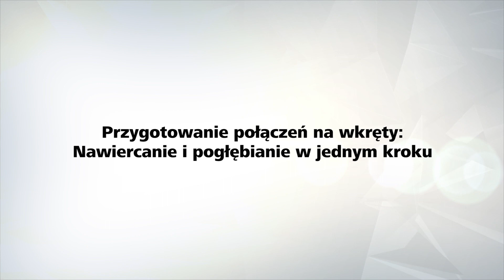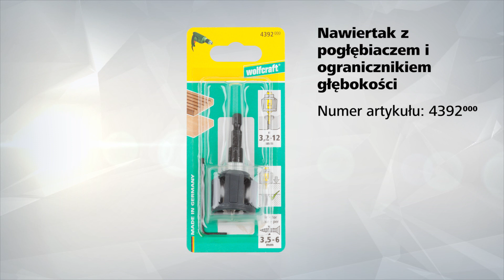Lider prac seryjnych - nawiertak z pogłębiaczem i ogranicznikiem głębokości wiercenia | wolfcraft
Ten produkt 2 w 1 od wolfcraft łączy w sobie dwie funkcje w jednym rozwiązaniu: nawiercanie i pogłębianieOtworów o średnicy do 12 mm w drewnie w jednym kroku – szybko, bez komplikacji i wymiany narzędzia, co sprawia, że jest idealny do jednakowych zagłębień wykonywanych seryjnie.

Ogranicznik głębokości wyróżnia swoboda regulacji i pozwala uzyskać idealną głębokość wiercenia oraz pogłębiania, natomiast 3 ostrza odpowiedzialne są za czyste efekty wiercenia. Ogranicznik głębokości wykonany jest z wysokogatunkowego tworzywa sztucznego, a jego geometria zapewnia doskonałą widoczność obszaru roboczego i prawidłowe odprowadzanie wiórów.

Zamknięte obrzeże odpowiedzialne jest za równomierny rozkład nacisku w kontakcie z materiałem, dzięki czemu zapewniona jest ochrona obrabianego przedmiotu. Wymiana narzędzi dzięki trzpieniowi sześciokątnemu ¼″ zajmuje ułamek sekundy.

Więcej informacji na temat nawiertaka z pogłębiaczem wolfcraft znajdziesz tutaj:
 (Art.-Nr 4392000)

Najważniejsze cechy nawiertaka z pogłębiaczem i ogranicznikiem wolfcraft:
-  odpowiedni do drewna, drewna tarasowego
- nawiertak i pogłębiacz w jednym produkcie – oszczędność czasu i pieniędzy
- regulowany ogranicznik głębokości pozwalający zachować kontrolę nad głębokością wiercenia i pogłębiania
- 3 wysokogatunkowe ostrza zapewniające czyste efekty
- specjalny kształt ogranicznika głębokości zapewnia doskonałą widoczność obszaru roboczego i prawidłowe odprowadzanie wiórów
- zamknięte obrzeże odpowiada za równomierny rozkład nacisku i ochronę powierzchni
- trzpień sześciokątny ¼″ pozwala na szybką wymianę narzędzi

Jeśli masz pytania lub wątpliwości  skontaktuj się z naszym trenerem produktowym pod numerem    + 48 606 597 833
Po ciekawe informacje oraz cotygodniową dawkę  podpowiedzi i pomysłów na temat korzystania z naszych narzędzi zaglądaj tutaj: